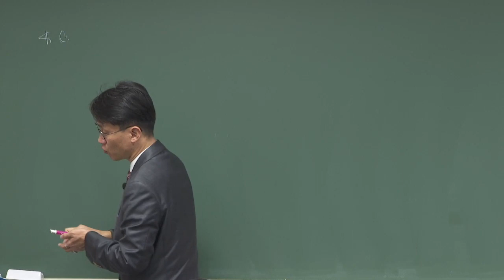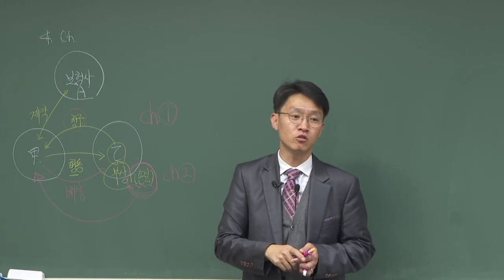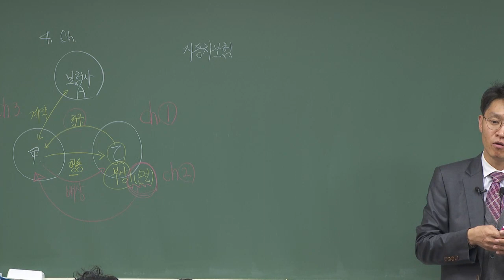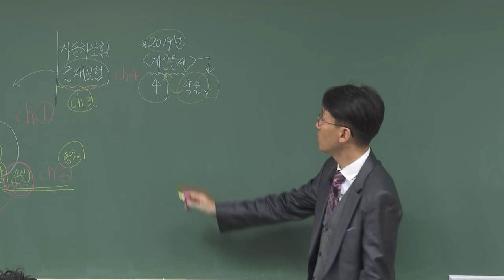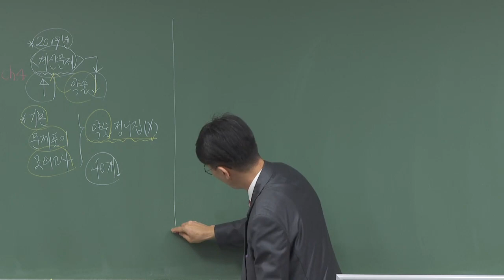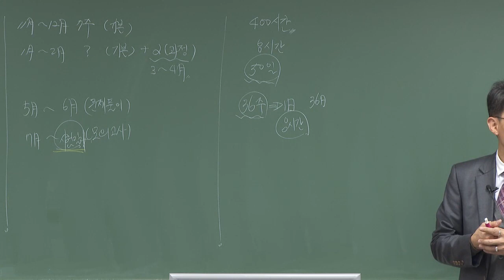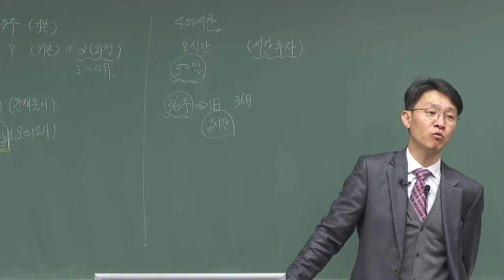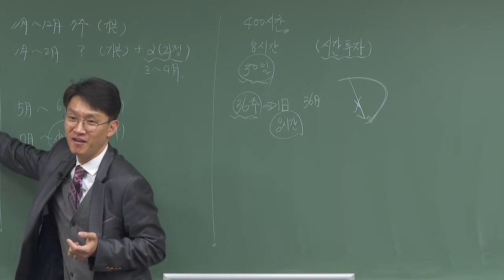[2020년] 2차 김광준의 책임보험 근로자재해보상 - ①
[2020년] 2차 김광준의 책임보험 근로자재해보상  OT